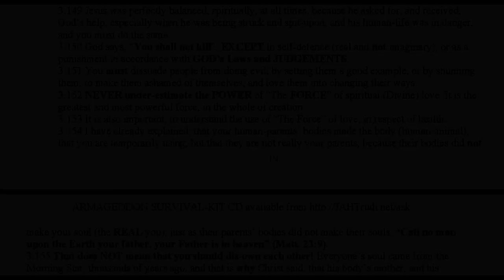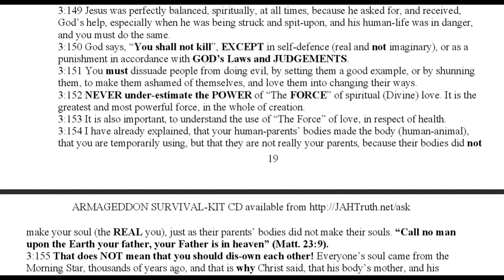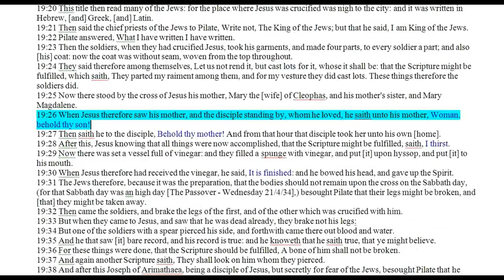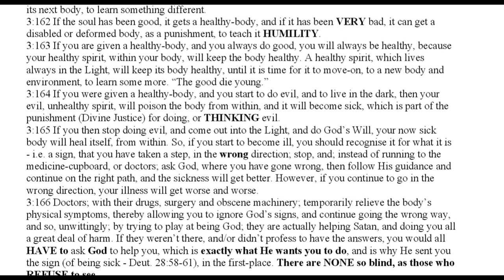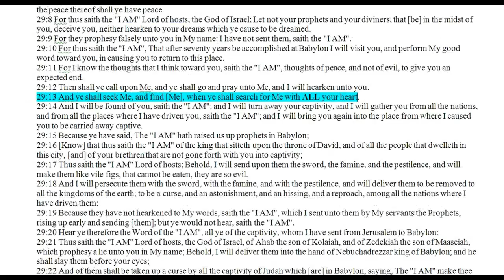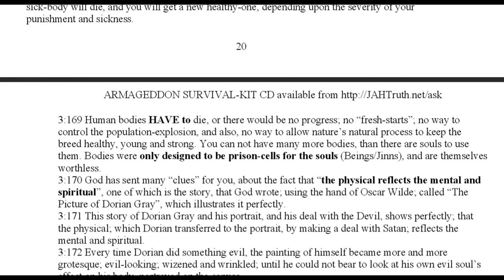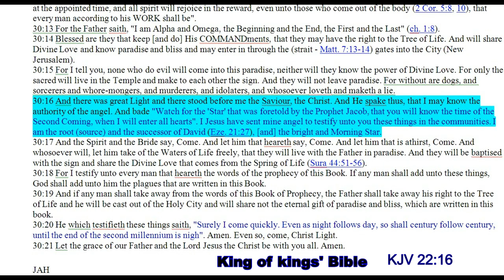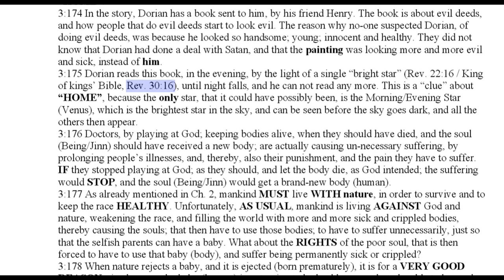Reincarnation & Karma Explained, “The Force” - The Way Home or face The Fire Chapter 3 p8